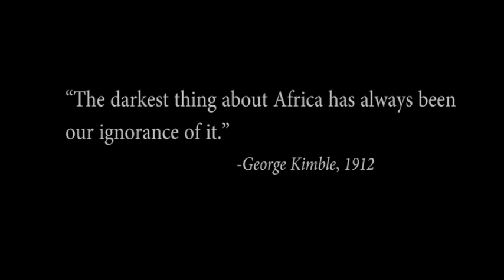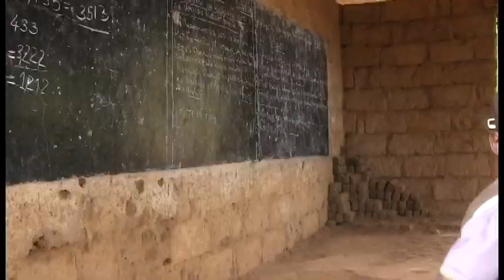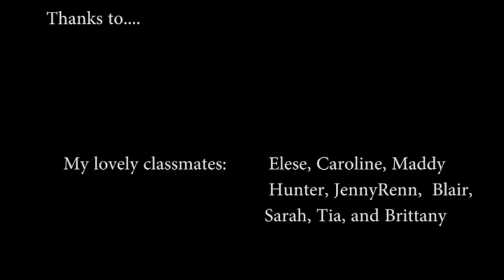Moving Beyond Darkness: Voices from Tanzania (with subtitles)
It was 1912 when famous geographer, George Kimble, wrote the oft-quoted phrase: "The darkest thing about Africa has always been our ignorance of it." Unfortunately, although 100 years have passed since this was written, this critique still rings all too true.

. While in Tanzania for a journalism course this past Spring, my classmates and I had the opportunity to film and interview countless inspiring individuals about their lives in rural Tanzania. This film is my humble attempt to represent the indescribable beauty, raw happiness, and amazing spirit that we were fortunate enough to observe firsthand in the short time we visited the country. It is specifically intended to address and hopefully disprove the misconceptions about Africa that I encountered preceding and following the time I spent in Tanzania. More importantly, it is an opportunity for the friends that I made in Tanzania to speak for themselves and to express their own opinions about the state of their country.

. This is one of my first self-produced videos, so please be understanding if it is a little shaky : )